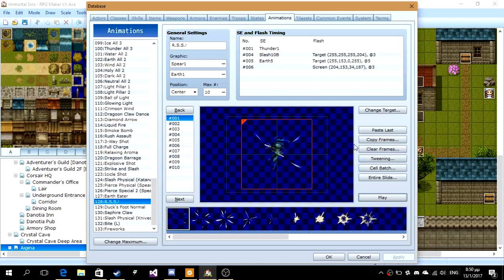Animation Test: R.S.S. and Earth Eater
Testing out two animations for two skills.